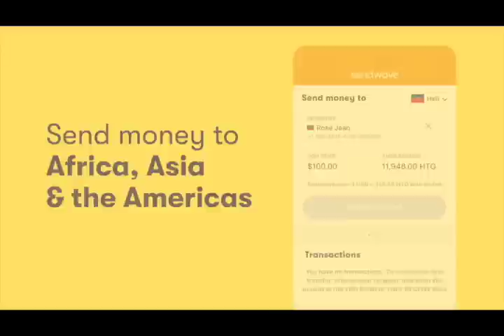MEN KIJAN PREZIDAN JOVENEL TAP PALE AK DIMITRI HERARD KÈLKE MWA ANVAN YO YO TE ASASINENL MEZANMI !